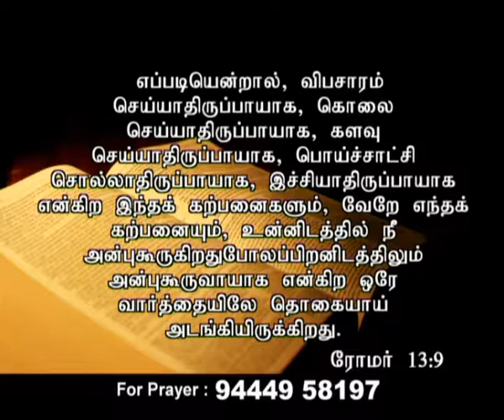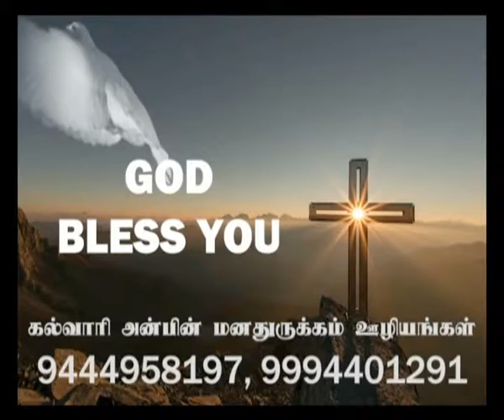கர்த்தருக்கு பொய்நாவு அருவருப்பானது-DR.S.DAVIDRAJ-9.7.18